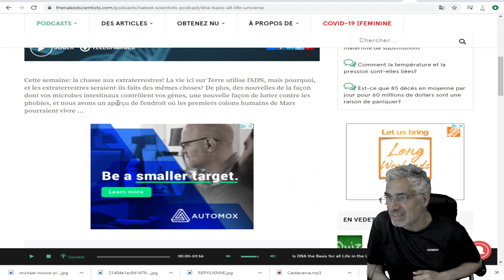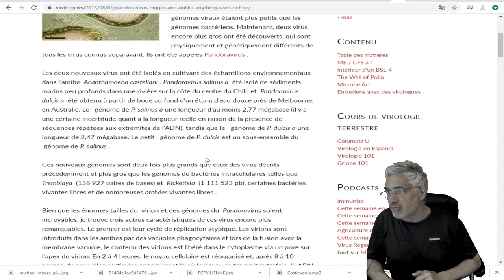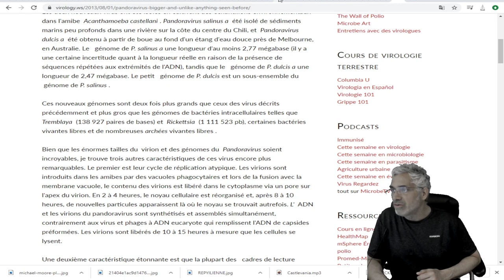ANCIENS ALIENS;FRANCE 2013; DE L'ADN EXTRA-TERRESTRE DÉCOUVERT SUR TERRE ?